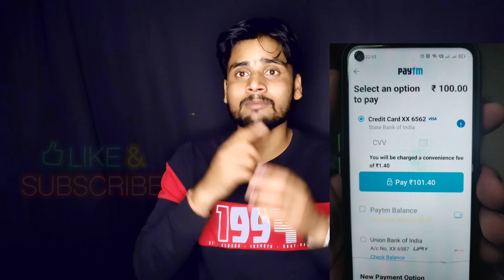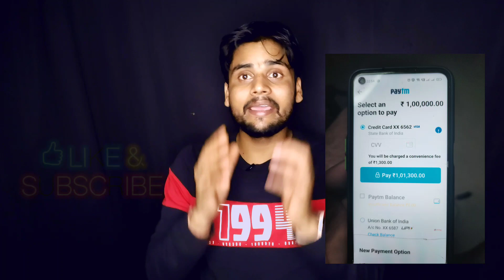1 लाख 💰 Transfer From credit card ! How to money transfer form credit card! Trickydharmendra !